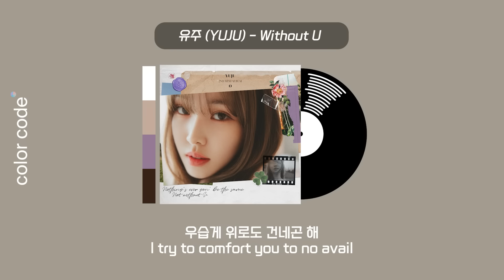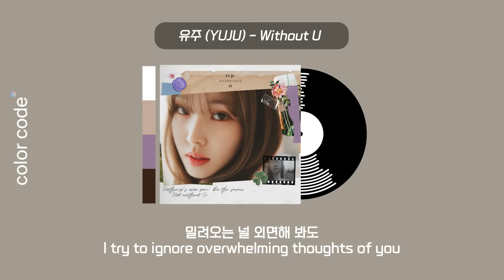유주 (YUJU) - Without U [가사번역/English Lyrics]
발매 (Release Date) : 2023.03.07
아티스트 (Artist) : 유주 (YUJU)
트랙명 (Title) :  BWithout U
앨범 (Album) :  O